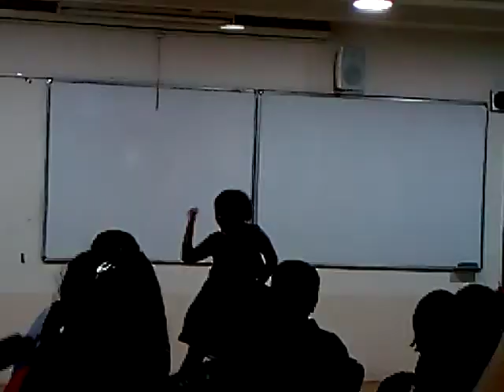Sir madam and friends dance performance